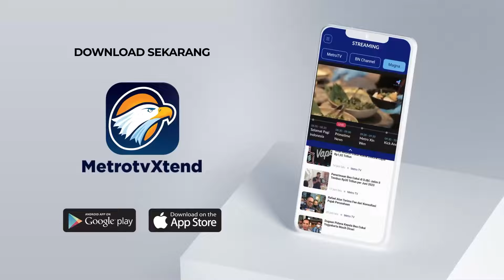Pramono Anung Blusukan ke Pulau Seribu [Metro Pagi Primetime]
MetroTV, Pramono Anung janji bakal menyelesaikan persoalan SPBU apung yang dinilai kurang oleh warga Kepulauan Seribu. Bahkan ia menyebut, belum ada yang konsisten menyelesaikan masalah tersebut.